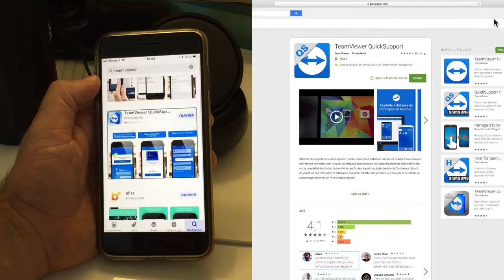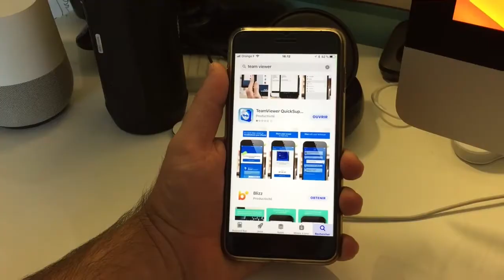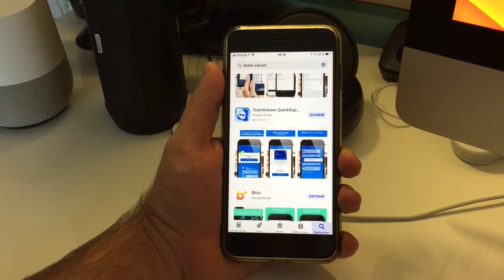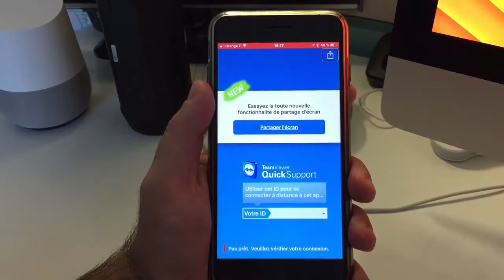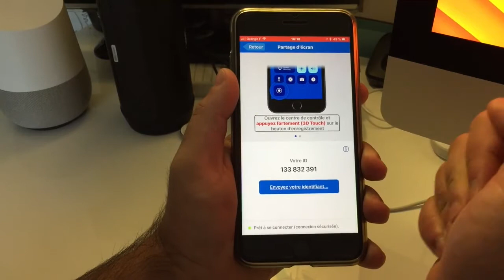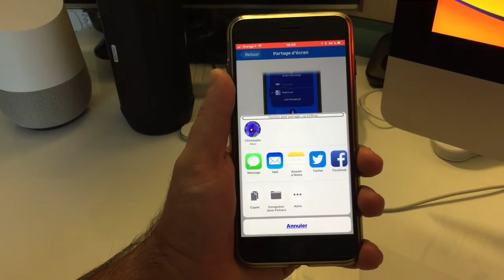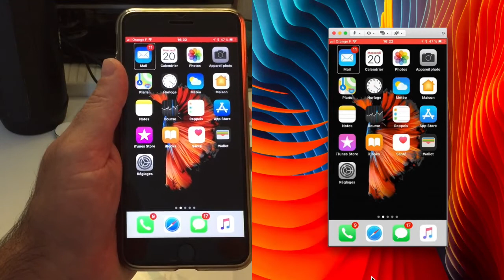TeamViewer Quick Support Dépanner Réparer iPhonePartagee écran iPhone iOS Android]…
Bonjour à vous iphone bloqué dépanner votre iphone et faite vous dépanner grâce à TeamViewer Quick Support vous allez découvrir les joies de vous farie aider sans peine iphone bloqué dépannage à distance merci de vous abonner ça fait toujours plaisir